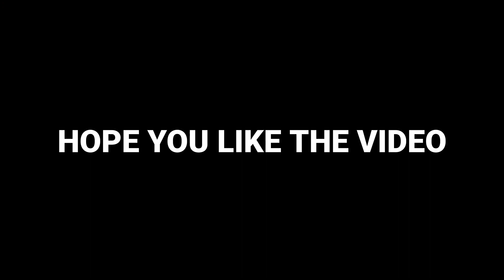Top 10 Emoji Text Presets | Emoji Text Presets Alight Motion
🔴PART - 2 | Top 10 Emoji Text Presets | Emoji Text Presets Alight Motion | Alight Motion Emoji Text Presets

🔥 𝗦𝗢𝗖𝗜𝗔𝗟 𝗠𝗘𝗗𝗜𝗔 🔥